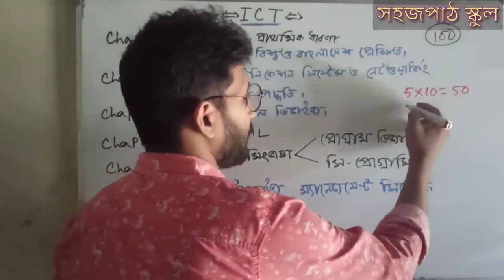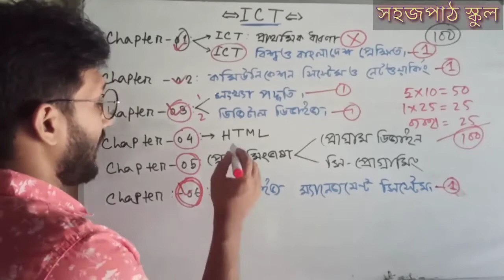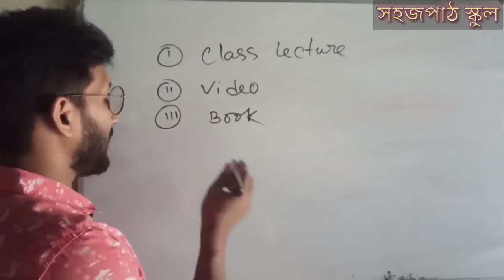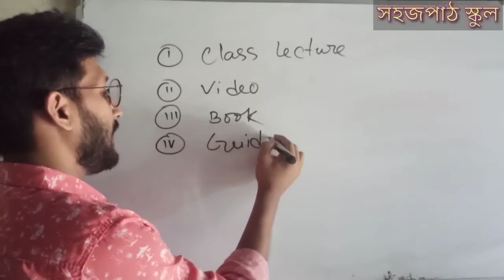How to get A+ in ICT? ICT তে কি কি পড়তে হবে? কিভাবে পড়লে A+ পাবে?